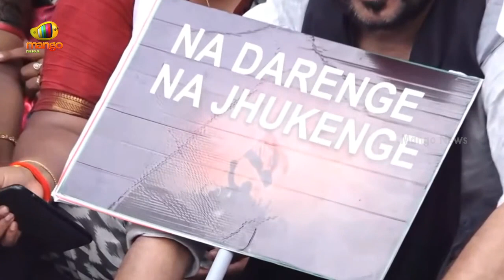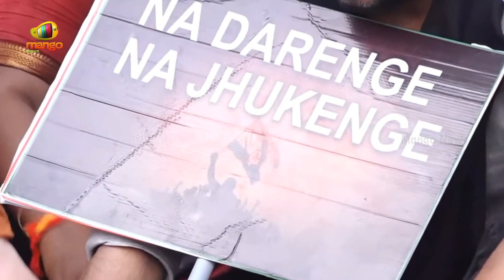Congress MLA Bhatti Vikramarka Responds Over ED Notice To Rahul Gandhi | Revanth Reddy | Mango News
Congress MLA Bhatti Vikramarka Responds On ED Notice To Rahul Gandhi.